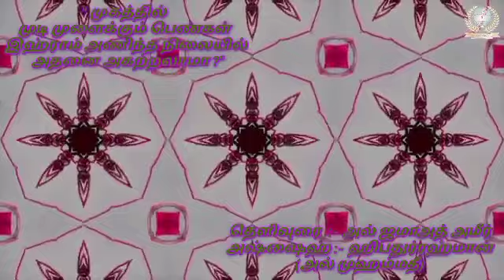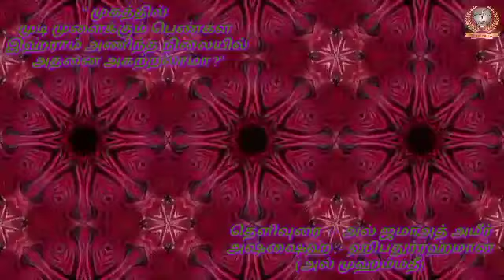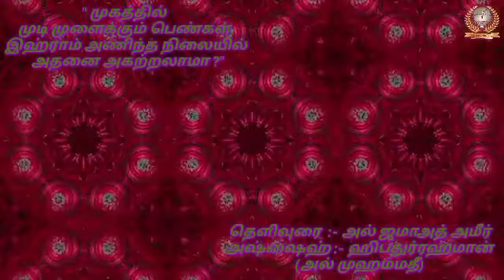" முகத்தில் முடி முளைக்கும் பெண்கள் இஹ்ராம் அணிந்த நிலையில் அதனை அகற்றலாமா ?"